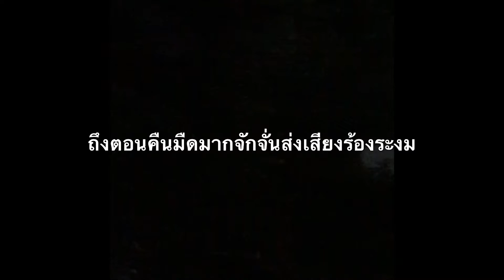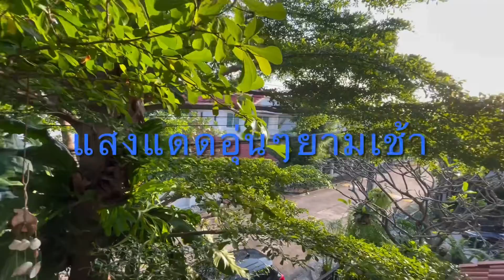Ep.3 บ้านเรานอนได้ทุกที่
ไม่ต้องรอเชื้อโรคระยาดหายแล้วค่อยออกไปแคมปิ้ง ในบริเวณบ้านเราก็ทำแคมปิ้งได้ถ้าทำแล้วสบายใจจัดไปให้ไว